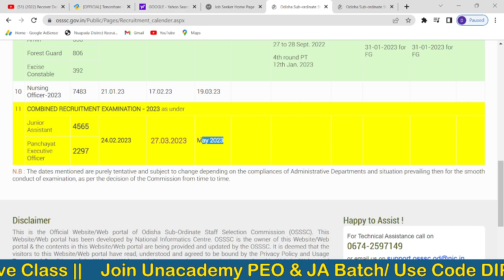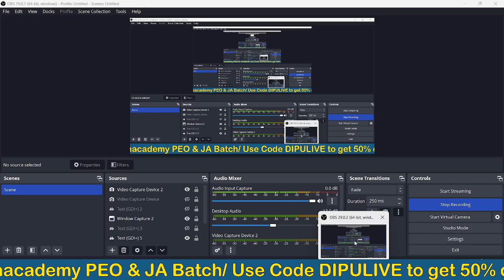PEO Jr Assistant Official Exam Date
ଆସିଗଲା PEO Exam Date | ଏହି ଦିନ ହେବ ପରିକ୍ଷା | OSSSC PEO Jr Assistant Exam Date/ 5396 PEO Jr Assistant

Daily Free Live Classes, Job Notifications, Latest Update ପାଇବା ପାଇଁ telegram ଚ୍ଯାନେଲ ରେ join ହୁଅନ୍ତୁ | telegram କୁ ଯାଇ search କରନ୍ତୁ "Odia Space".